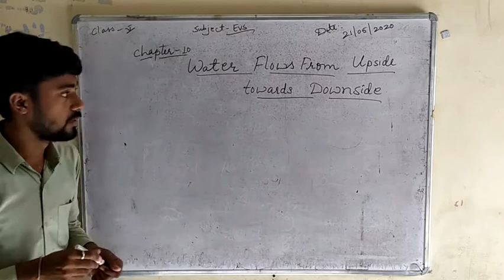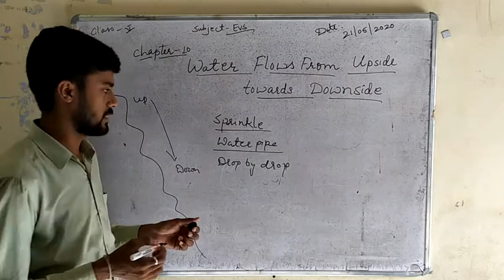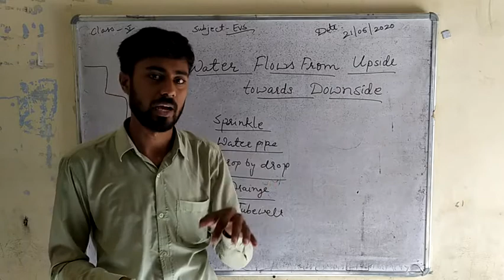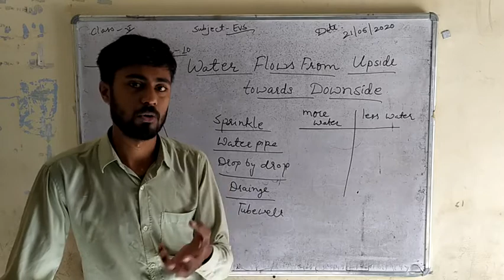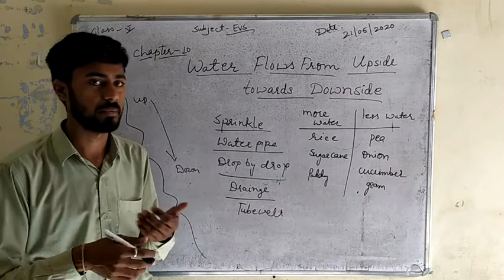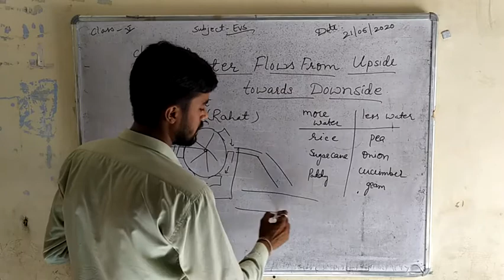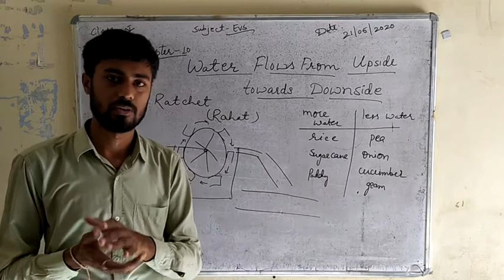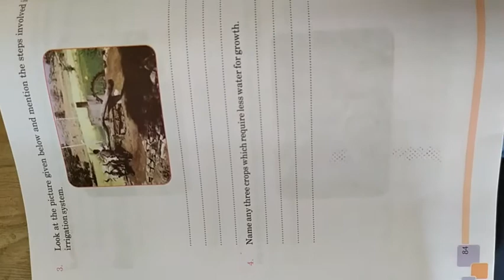||Class - 5 || EVS || Water Flows from Upside towards Downside ||